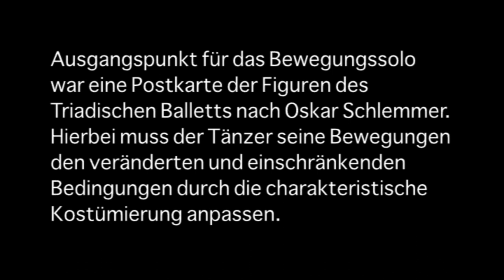"Anpassung"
Sologestaltung  aus dem Künstlerischen Abschluss im Master Elementare Musikpädagogik

Die Anpassung an gesellschaftliche Ansprüche erfolgt prozessartig, individuell und wird durch die Kommunikation mit der sozialen Umwelt gesteuert. Anpassung ist Reaktion. Anpassung ist Spannung. Wie bewege ich mich unter veränderten Lebensumständen? Wie passe ich da rein? Wo finde ich mich wieder? Anpassung ist auch eine Frage der Identität. Ausgangspunkt für das Bewegungssolo war eine Postkarte dreier Figuren des Triadischen Balletts nach Oskar Schlemmer. Hierbei muss der Tänzer seine Bewegung den veränderten und einschränkenden Bedingungen durch die charakteristische Kostümierung anpassen.
Dieser Mitschnitt entstand während des Symposions „Die Kunst (in) der Elementaren Musikpädagogik“, das von 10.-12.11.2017 in der Landesakademie Ochsenhausen stattfand.

Choreografie: Marcela Lopez
Videobearbeitung: Josefine Bingemer